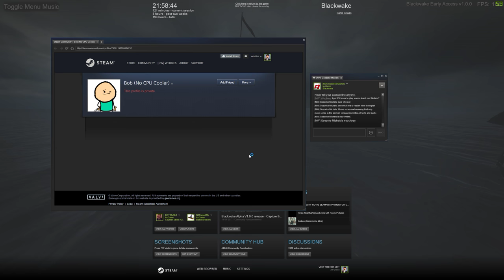Blackwake: Salty galleon and meaty hoy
The salt just didn't stop flowing on the galleon, things got better on the hoy with Bob.

I upload uncut gameplay videos on an irregularly basis, mostly from Blackwake.